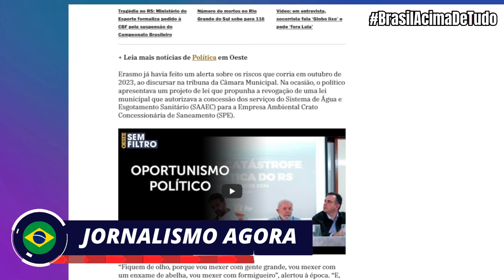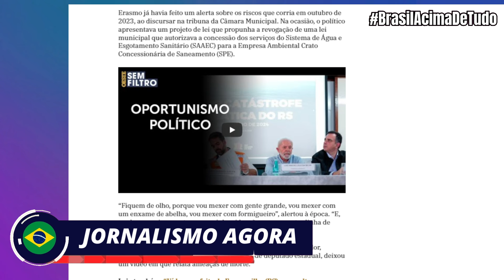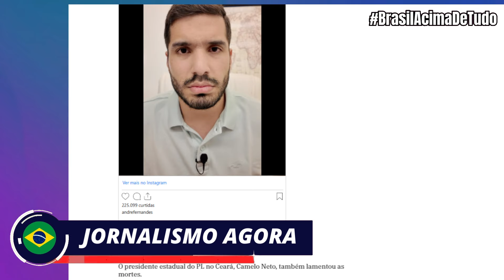OPORTUNISM0 POLITICO- DOIS ALIADOS DE BOLSONARO SÃO ASSASSlN@D0S NO CEARÁ!